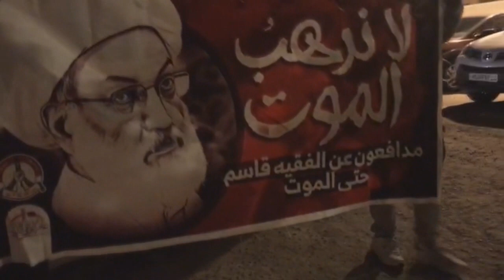مسيرة "لن نهزم" وفاءً للشهداء وانتصاراً لآية الله قاسم - بلدة عالي 5/2/2017 Bahrain